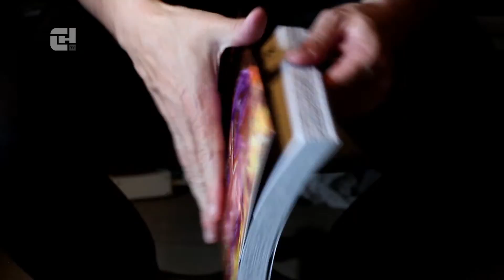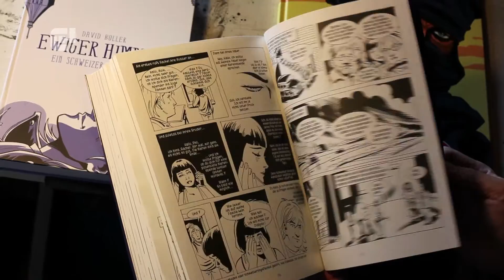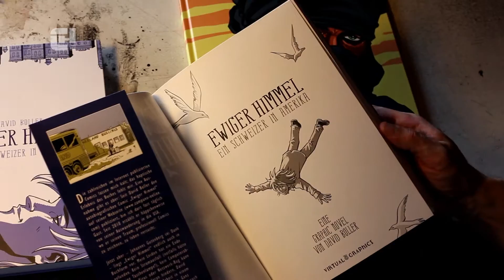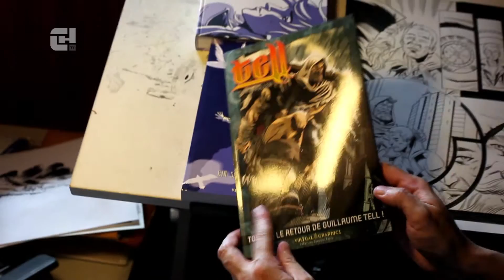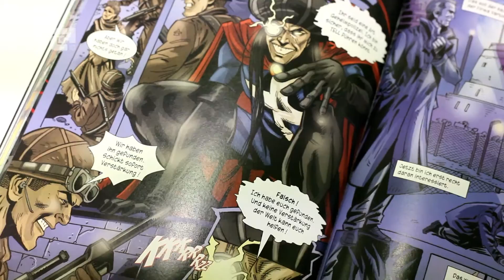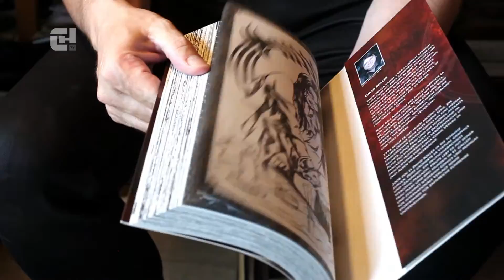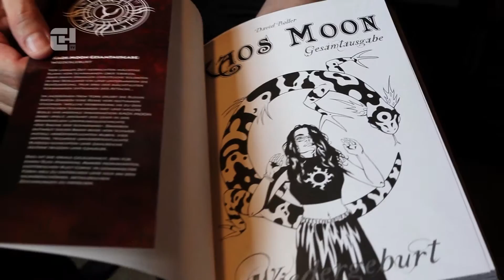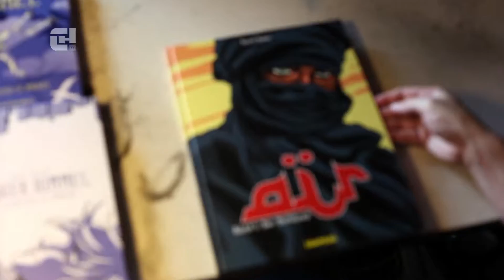Comic Art - David Boller - Atelier - CHTV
Einfach bei Marvel rein marschieren, seine Mappe auf den Tisch legen und gleich als Comic-Zeichner loslegen. Was sich anhört wie die Traumvorstellung eines etwas realitätsfernen Pubertierenden, wurde für David Boller vor mehr als zwanzig Jahren wahr. Heute ist der Herr zurück in der Schweiz und seine langjährige Erfahrung macht ihn zum grossen Fisch im kleinen Teich, denn wer in diesem kleinen Land kann schon von sich behaupten, bei Marvel Comics gezeichnet zu haben? Wie er die damalige Comic-Krise überlebt hat, wie er seinen eigenen Verlag gegründet hat, der jetzt weltweit publiziert und was er mit einem Comic für Tamile in der Schweiz vorhat, das haben wir ihn in seinem Atelier gleich selbst gefragt.